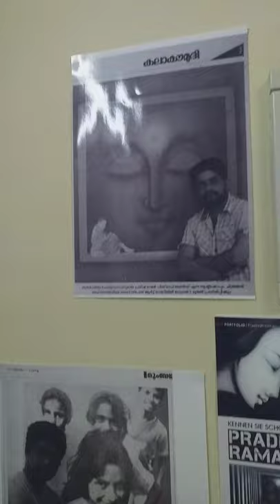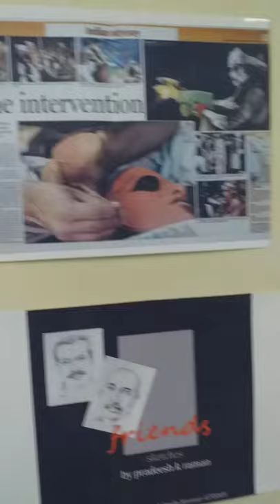pradeesh raman studio tour